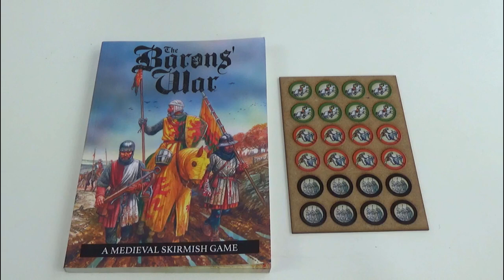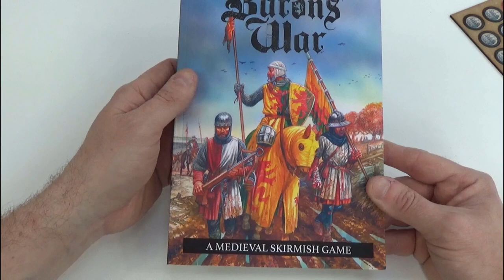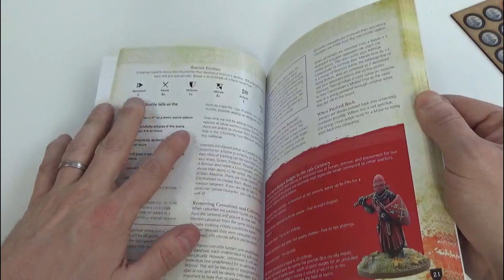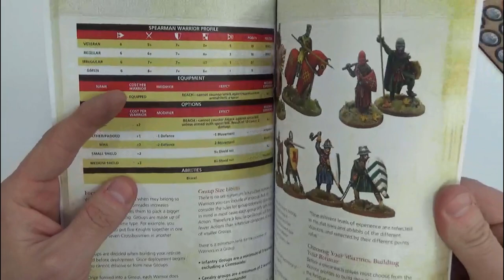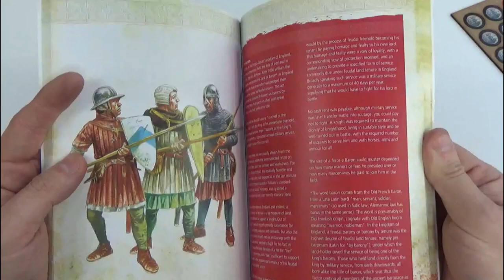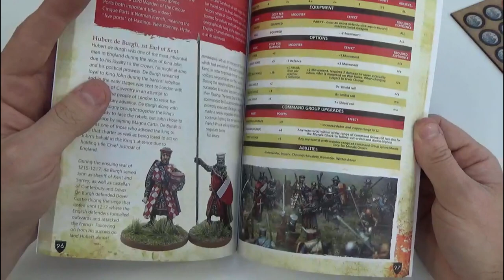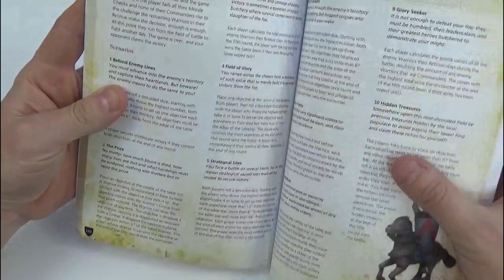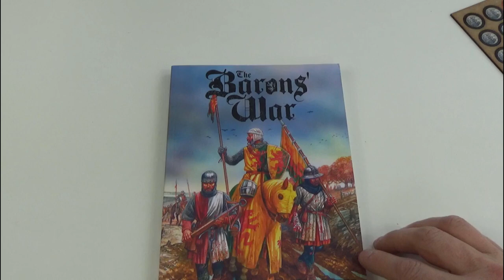Barons Wars Medieval Skirmish Rules Review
Andy reviews the new Barons Wars Medieval Skirmish Rules
Set during the civil wars of 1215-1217 these rules allow skirmishes of about 40 figures a side with notable heroes of the period such as King John, William Marshal and even Robin Hood and his Merry Men (and women)
These rules are written by Andy Hobday and are available from Footsore Miniatures